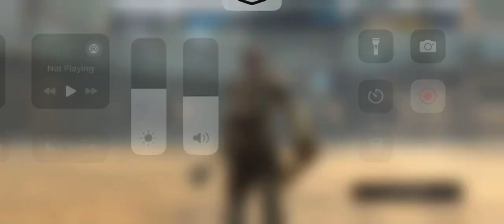Jorni v Airyus 4/27/24